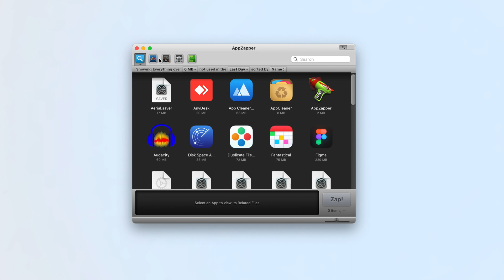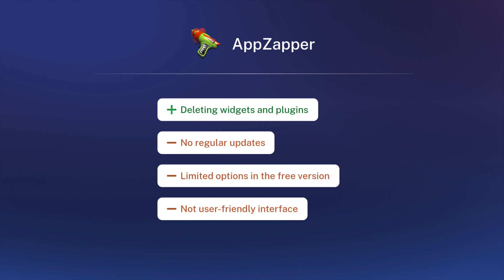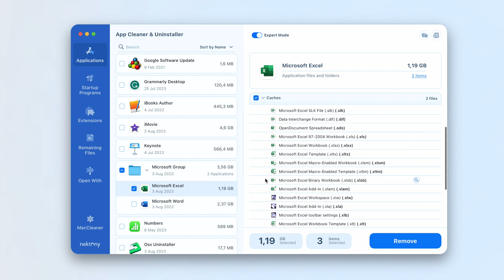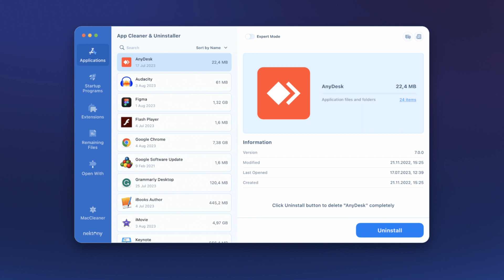Best App Uninstaller for Mac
In this video, we compared top-rated app uninstallers for macOS. We analyzed tools' features, efficiency, and interface. Choose the best option for yourself to reclaim disk space and boost your Mac's speed.

TIMESTAMPS
0:00 - Intro
0:09 - Fourth place: OSX Uninstaller
0:36 - Third place: AppZapper
01:07 - Second place: AppCleaner from FreeMacSoft
01:55 - First place: App Cleaner & Uninstaller

If you have any questions or suggestions, the Nektony team is always happy to answer.

This video may contain references to brands or products owned by other companies. A list of some used trademarks and copyrights is provided below: OSX Uninstaller®, AppZapper®, AppCleaner®, FreeMacSoft®.